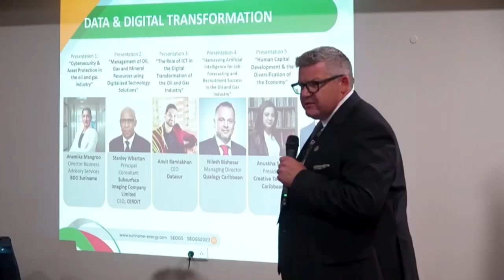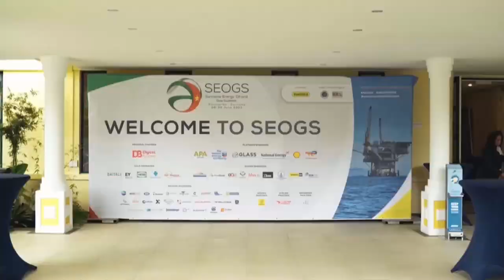Kersten opent Training Academy voor werknemers